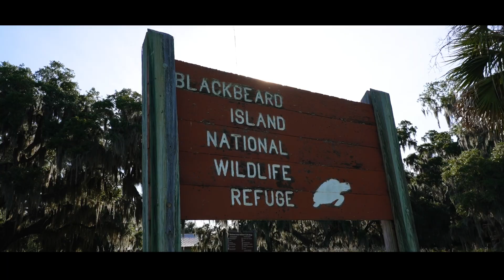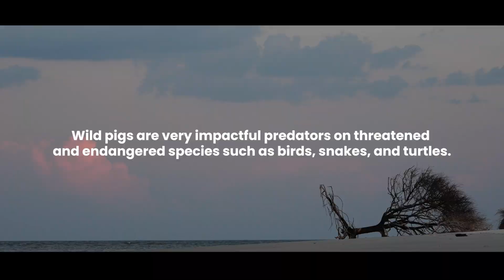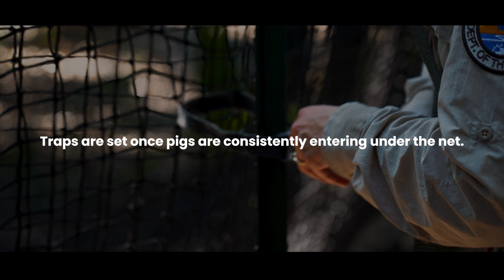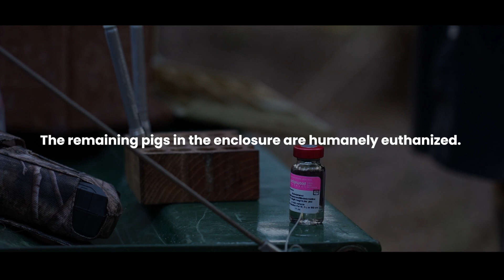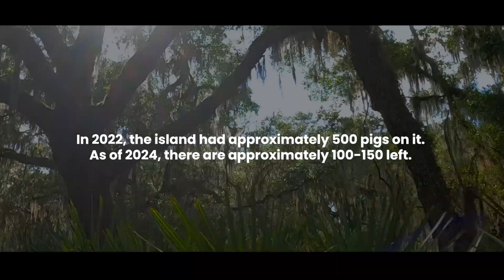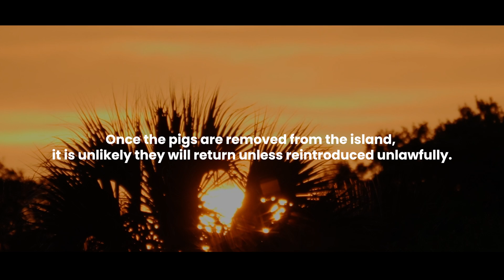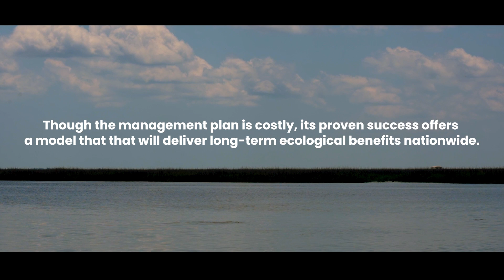Blackbeard Island National Wildlife Refuge feral hog project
The U.S. Fish and Wildlife Service is the oldest federal conservation agency, tracing its lineage back to 1871, and the only agency in the federal government whose primary responsibility is management of fish and wildlife for the American public. The Service helps ensure a healthy environment for people by providing opportunities for Americans to enjoy the outdoors and our shared natural heritage. We manage the National Wildlife Refuge System with more than 570 National Wildlife Refuges as well as small wetlands and other special management areas encompassing more than 150 million acres.

The U.S. Fish and Wildlife Service partnered with the University of Georgia on a bold project to completely eradicate feral hogs from the Blackbeard Island National Wildlife Refuge.  This multi-year project's goal is to remove all hogs from the Island while also learning about their biology, their impacts on the local environment and wildlife, and the tactics and strategies that work (and some that don't) for removing hogs from the landscape.  The U.S. Fish and Wildlife Service and there partners hope that what is learned throughout this project can be used to inform hog control efforts in other areas across their range.